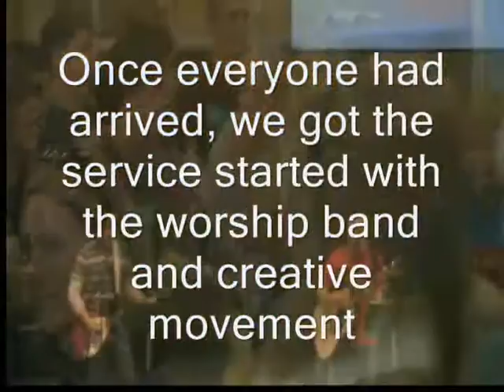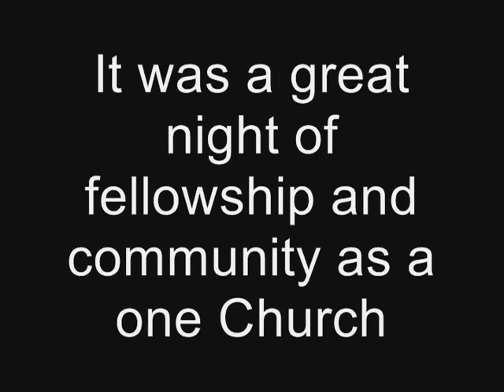Youth at Grace Park Video Blog 2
A look at the community service we had.